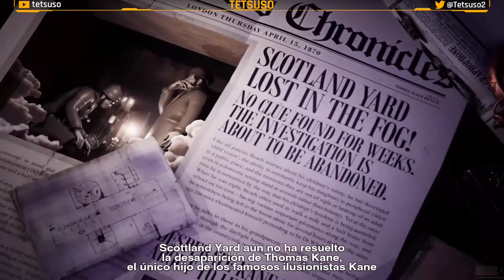Tandem: A Tale of Shadows - Capitulo 1 - Los Jardines - Gameplay en Español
Ayuda a Emma y a Fenton, el oso de peluche, a resolver el misterio de la desaparición de Thomas Kane, hijo de una famosa pareja de ilusionistas a través de cinco preciosos mundos victorianos inspirados en Tim Burton, Julio Verne y Conan Doyle.
A medida que la pareja protagonista supere astutos obstáculos y amenazantes horrores, irá descubriendo pistas sobre la desaparición de Thomas, la extraña familia Kane y su lugar en el universo. ¿Lograrán Emma y Fenton huir de la letal mansión repleta de recovecos, o estará su destino ya sellado?

Capítulo 1 del gameplay  de "Tandem: A Tale of Shadows" en Twitch.
Juego de puzles y plataformas desarrollada por Monochrome Paris y publicada en 2021.

⌚00:00:00 Prólogo
⌚00:02:00 1.- Patas arriba.
⌚00:03:41 2.- Una puerta, un botón.
⌚00:04:47 3.- Un candado, una llave.
⌚00:07:14 4.- A rastras.
⌚00:09:09 5.- En el estanque.
⌚00:11:42 6.- Luz roja.
⌚00:17:51 7.- Bosque tenebroso.
⌚00:21:49 8.- No te veo, no te oigo.
⌚00:28:44 9.- Fuera de la caja.
⌚00:37:51 10.- Zigzag.
⌚00:50:13 11.- Caja sorpresa.